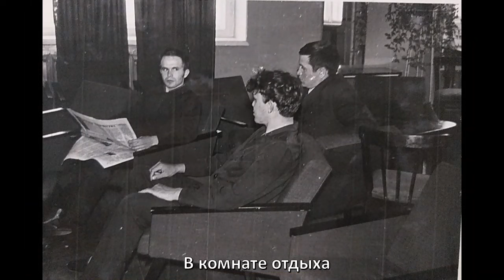Санаторий-профилакторий Хазино. Фотографии из архива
Фотографии из архива. 1970 г. с момента строительства